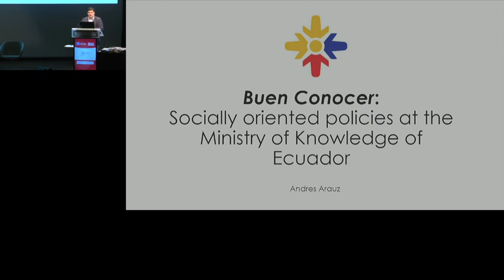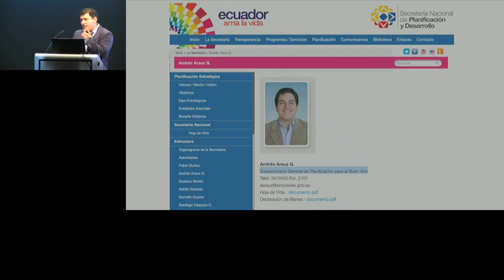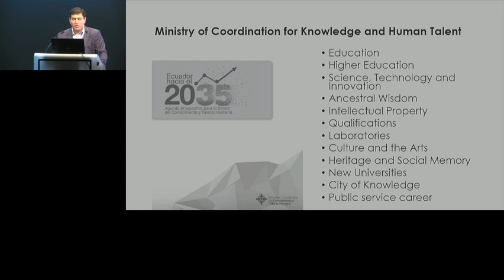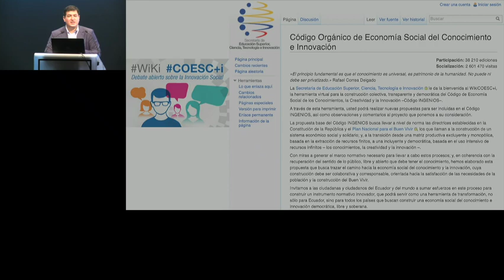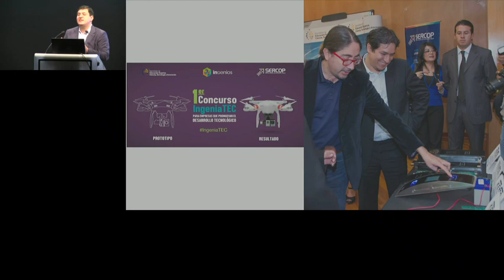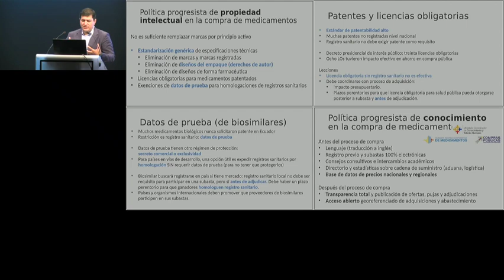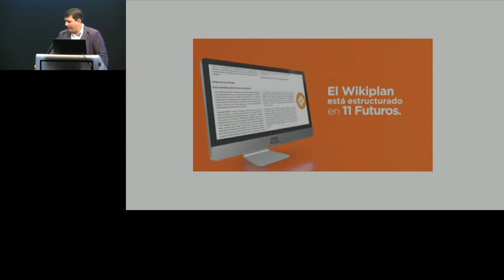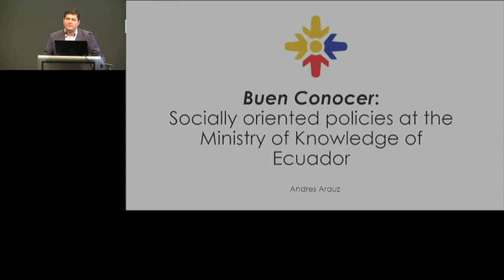Keynote by Andres Arauz – Buen Conocer Socially oriented policies as Ecuador's Minister of Knowledge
Andres Arauz was the second keynote speaker for OEGlobal22.

Ecuador underwent a profound transformation with the Constituent Assembly and a New Constitution in 2008 that elevated “Buen Vivir” (Good Living) as a constitutional paradigm and utopia. It framed human rights in the context of rights of good living and set out a detailed political path for their enjoyment, including education, science, and technology policies. This required a long and careful effort at planning for development, in the context of the twenty-first century. The government was organized into six different sectors, the newest of which was the Knowledge and Human Talent sector.